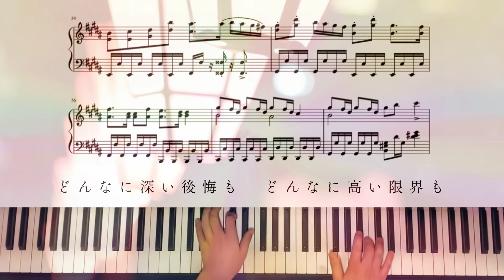【中級】Aimer『残響散歌』 /アニメ「鬼滅の刃〜遊郭編」主題歌｜耳コピカヴァー・ピアノ楽譜 歌詞付き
楽譜ダウンロードはこちらから